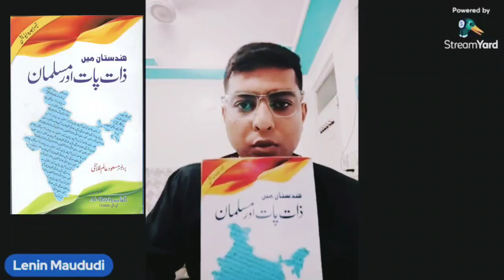Casteist Mufti Shafi Usmani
मुफ़्ती शफ़ी उस्मानी ने इस्लाम की अशराफ़ व्याख्या करते हुए अपनी किताब ‘निहायत-उल-अरिब फी गायतुन नसब’ में साबित किया कि पसमांदा जातियाँ नीच होती हैं तो इस के जवाब में मौलना हबीबुर्रहमान आज़मी साहब ने अपनी किताब ‘अन्साब-ओ-किफ़ा’अत की शरई हैसियत’ में इस्लाम की पसमांदा व्याख्या करते हुए बताया कि इस्लाम में ऐसा कुछ नहीं है बल्कि इस्लाम एक समतावादी धर्म है। यहाँ यह बात ग़ौर तलब है कि मुफ़्ती शफ़ी उस्मानी की किताब 1930-31 ई० के आस-पास पब्लिश होती है लेकिन आज़मी साहब की किताब लगभग 70 साल के बाद 1999 ई० में पब्लिश होती है। फिर भी मौलना थानवी ने ना सिर्फ मुफ़्ती शफ़ी उस्मानी की किताब के समर्थन में किताब लिखा (डिटेल के लिए देखें प्रो० मौलना मसूद आलम फ़लाही द्वारा लिखित ‘हिंदुस्तान में ज़ात-पात और मुसलमान’, शीर्षक: उ��ेमा-ए-देवबंद) बल्कि मौलना आज़मी साहब की किताब और उनकी प्रतिष्ठा कम करने में अपना पूरा ज़ोर लगा दिया।

कहते हैं कि जी हाँ, आजकल यह एक नया फित्ना (गुमराही, फसाद, बग़ावत) शुरू हुआ है कि शर्फ़ नसब (जातीय बड़प्पन) को ही अस्वीकार करने लगे, कहते हैं यह कोई चीज़ नही लेकिन इसके ख्वास (विशेष/विशेषताएँ) और आसार (प्रभावों) अक्सर कुल्ली (पूरी तरह) नही तो अक्सरी (अधिकतर) तो ज़रूर है और अनुभव में है। और एक बात अजीब है कि यह लोग एक तरफ तो कहते हैं कि हसब नसब कोई चीज़ नही, दूसरी तरफ अपने लिए इसकी कोशिश है, अगर यह कोई चीज़ ही नही तो, तुम जो हो वही रहो, दूसरी तरफ क्यों लपकते और दौड़ते हो, वर्ना जो ऐतेराज़ (आलोचना) तुम हम (अशराफ पर) पर करते हो वोही तुम (पसमांदा पर) पर होगा, क्योंकि उनमें भी कोई अपने को सिद्दीकी (अशराफ टाइटल, पसमांदा चुड़िहारा भी ये टाइटल यूज़ करते हैं) साबित करना चाहता है, कोई अन्सारी (अशराफ टाइटल, जिसे पसमांदा कोरी/जुला��ों ने अपनी टाइटल बना लिया और आज अन्सारी मतलब बुनकर/कोरी की होता है, किन्तु आज भी बहुत से अशराफ अन्सारी टाइटल यूज़ करते हैं), कोई कुरैशी (अशराफ टाइटल जिसे पसमांदा कसाई ने अपना लिया, किन्तु आज भी बहुत से अशराफ यूज़ करते हैं), कोई फारूकी (पसमांदा हलवाई ने अपना लिया, लेकिन अशराफ टाइटल के रूप से ज़्यादा मशहूर है), कोई ज़ुबैरी, कोई अल्वी (पसमांदा फ़क़ीर जाति ने अपना लिया, लेकिन अशराफ टाइटल के रूप में ज़्यादा मशहूर है) साबित करना चाहता है, फिर अपनी आलोचना का जो जवाब तुम चुनोगे वही दूसरी तरफ से समझ लिया जाएगा। एक मौलवी साहब* ने हसब नसब की तहक़ीक़ (रिसर्च/शोध) में एक रिसाला (पत्रिका) भी लिखा है जो शीघ्र ही छप कर तैयार हो जाएगा, रिसाला तो लिख गया मैंने देखा भी है, लेखकों में एक अन्तर तो होता है इल्म (ज्ञान) की कमी-बेशी का और एक होता है जवान-बुज़ुर्ग होने का, तो उनका इल्म (ज्ञान) ताज़ा है एसतेहज़ार (स्मृति, याददाश्त) भी काफी है, अच्छा लिख लेंगे, मगर बुज़ुर्ग-जवान का जो अन्तर है वो बाकी रहेगा यानि उन्वान (ढंग) ज़रा तेज़ है। (जब ठंग की दलील/तर्क नही मिल पाया तो जवान-बुज़ुर्ग का तर्क देकर अपनी खुन्नस निकाला)

(पेज 120, मलफूज़ात भाग-8)
फैयाज़ अहमद फ़ैज़ी